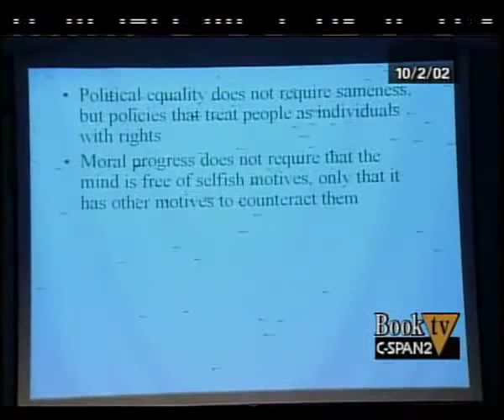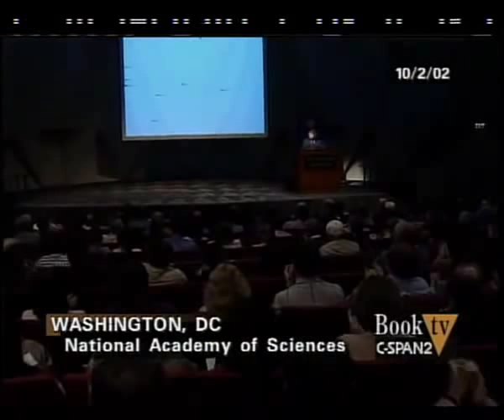Blank Slate - The Modern Denial of Genetic Differences in Human Nature 5/6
Myths Debunked: Blank Slate, Ghost in the Machine and the Noble Savage Myth.
Professor Steven Pinker talked about his book, The Blank Slate: The Modern Denial of Human Nature, published by Viking. In it, he describes three major theories that have shaped our understanding of human nature, including the idea that the mind is a "blank slate" shaped entirely by external influences. The theory of man as a "noble savage" and the theory that the human mind is independent of the body are also discussed. Professor Pinker argues that these theories are flawed and suggests that there is a genetic basis for human nature that all three theories ignore. He also addresses the backlash, from both the political left and right, to the idea that genes influence human nature and argues that the arguments these critics make are based on non-sequiturs. Professor Pinker took questions from the audience following his presentation.
s27